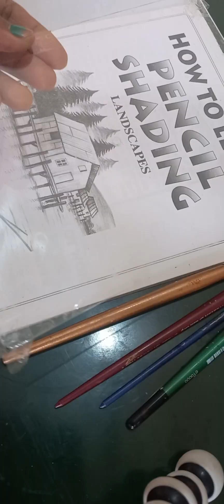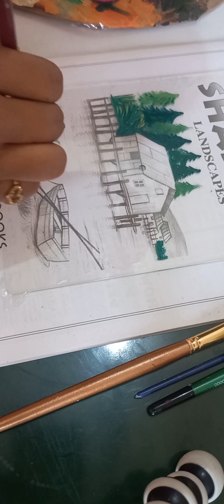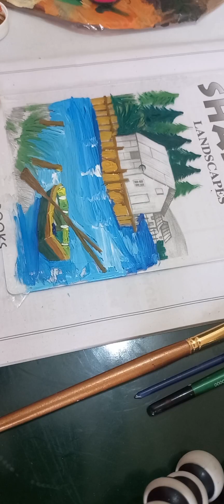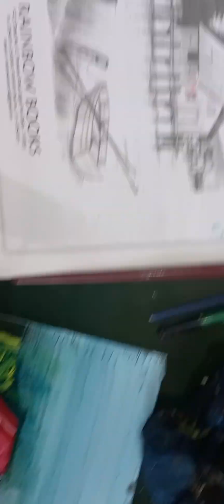Glass painting/Beautiful mountain scenery painting/easy acylic painting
glasspainting / Beautiful mountain scenery painting/easy acylic painting